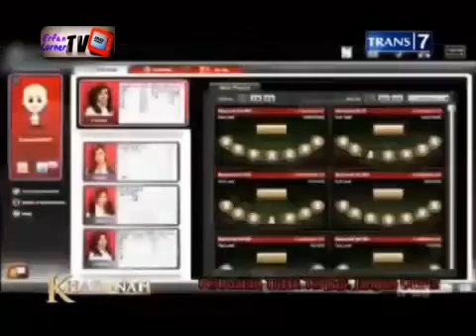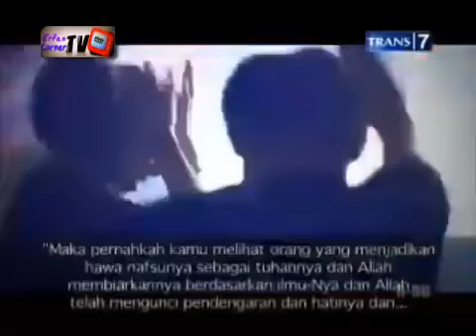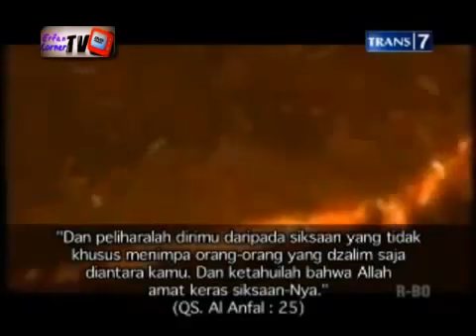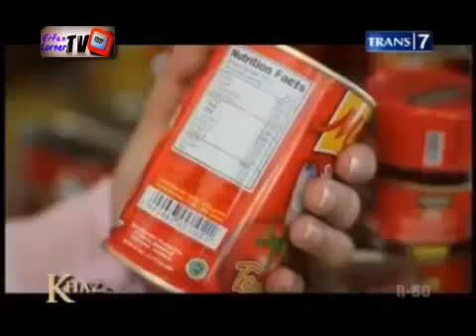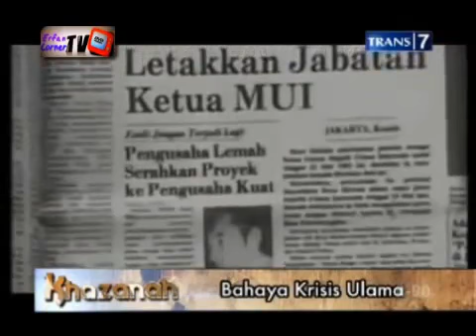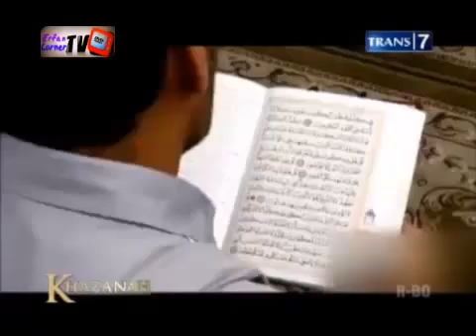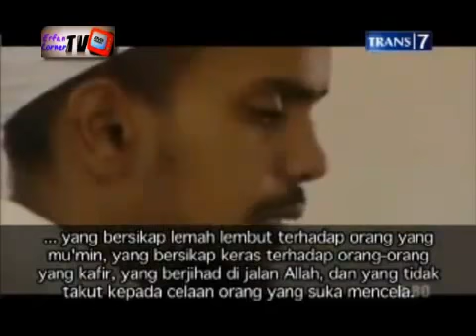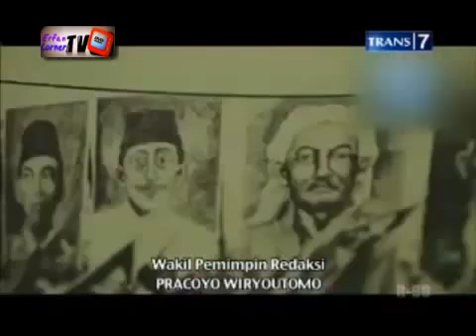Khazanah - Krisis Ulama Tanda Dekatnya Akhir Zaman